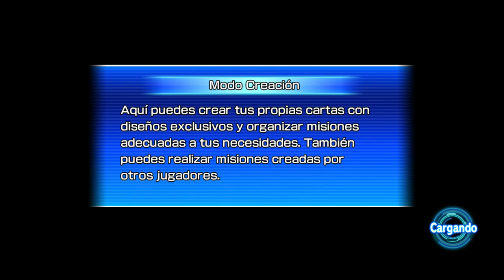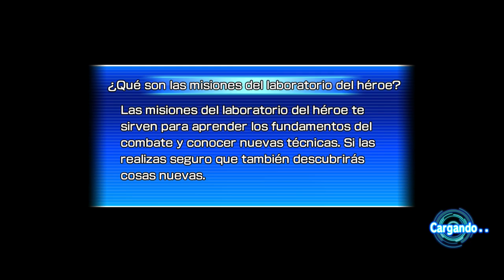Super Dragon Ball Heroes Wolrd Mission - #39